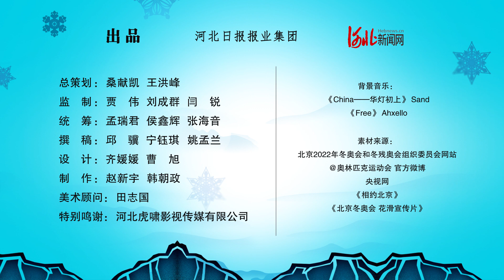微视频｜惊艳了！！皮影+冬奥，可以这么潮